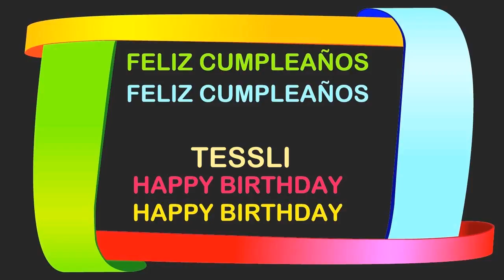Tessli Birthday Postcards & Postales